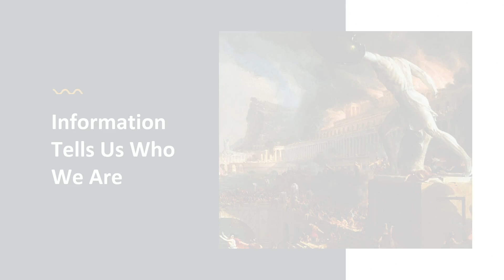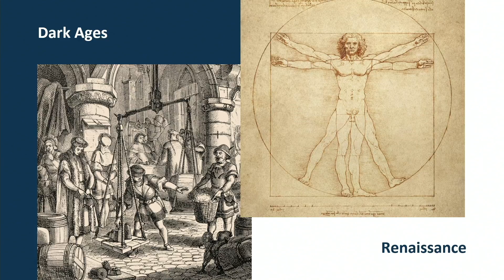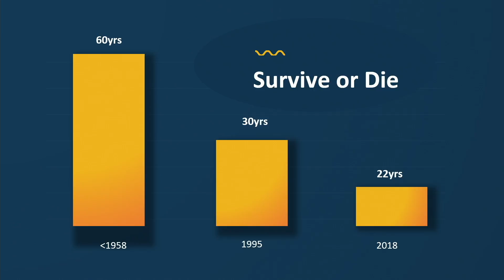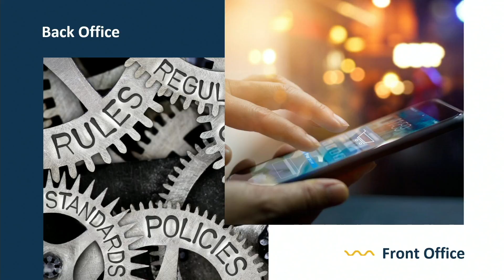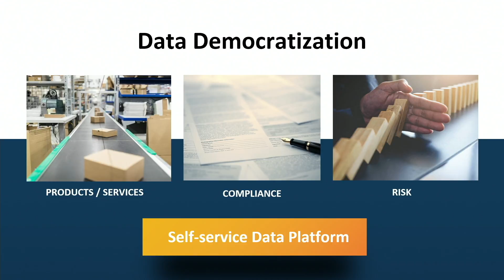The Data Imperative - Ben Sharma (Zaloni)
Once, a company could live 60-70 years on the S&P 500. Now it averages 15 years. If companies were people, this would be an epidemic on par with the Black Plague. But the same things that dragged humanity out of that dark age can drag companies out of this one.